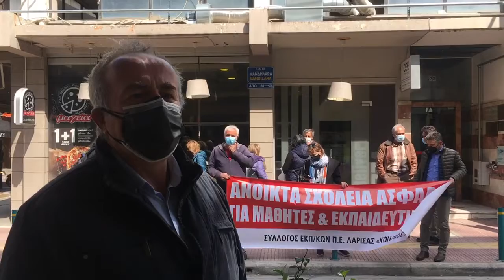Δηλώσεις Παπαστόλου για τα σχολεία